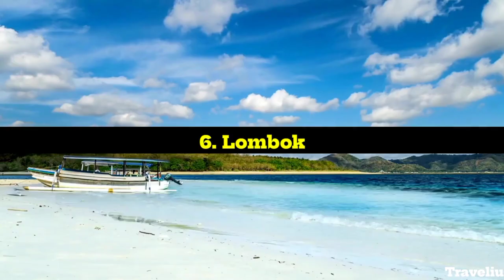Top 10 Best Places to Visit in Indonesia - Travel video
bestplaces 4KVideos placestovisit travelvideo travelvlog travel bestplaces 4KVideos placestovisit travelvideo travelvlog travel Indonesia is a vast and diverse country with something to offer everyone. From stunning beaches and lush rainforests to ancient temples and vibrant cities, there is no shortage of amazing places to visit in Indonesia.

Welcome to Traveliu, your ultimate travel guide channel! Join us on an exciting journey as we explore the most captivating vacation destinations, share valuable travel tips, and provide insightful recommendations for all types of travelers. Whether you're an adventure seeker, a budget traveler, a luxury enthusiast, a solo explorer, or a family in search of memorable experiences, Traveliu has got you covered.

Immerse yourself in breathtaking landscapes, from serene coastal towns to majestic mountain retreats. Discover hidden gems and iconic landmarks, from UNESCO World Heritage Sites to historical and cultural treasures. Indulge in mouthwatering culinary delights on your food travel adventures and capture stunning moments with our travel photography tips.

Our comprehensive travel itineraries and expert advice will help you plan your trips efficiently, ensuring you make the most of your time and budget. Explore off-the-beaten-path locations and embrace local experiences, gaining a deeper understanding of diverse cultures and traditions.

Join us as we embark on thrilling road trips, uncover the secrets of backpacking, and unveil the wonders of adventure tourism. Whether you're seeking adrenaline-pumping activities or seeking relaxation on pristine beaches, Traveliu has the perfect destination for you.

Be inspired by our travel vlogs and gain valuable insights through our travel reviews. Discover the best travel gear and learn essential travel hacks to enhance your journey's comfort and safety. From luxury getaways to budget-friendly escapades, we cater to every traveler's preferences and interests.

Let us be your go-to channel for travel education, destination suggestions, and the latest travel trends. Explore, visit, and create memories at the best places worldwide with Traveliu as your trusted companion. Start your adventure today!

Chapters

The content presented on the Traveliu YouTube Channel and the resources it offers are intended solely for purposes of entertainment, education, and information.